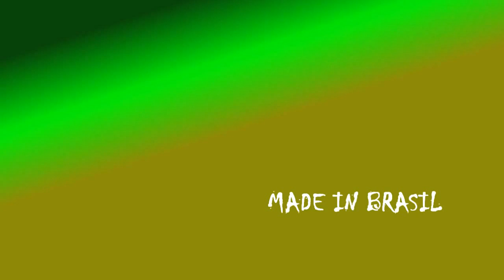THE TIME #2 O SENHOR DA RAZÃO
O TEMPO, O SENHOR DA RAZÃO
MARCSUPERBRASIL MAC SHOWS GABRIELPRATODOS
MARCELO, GUILHERME E GABRIEL SUPERTI